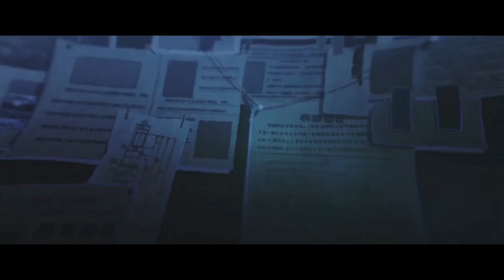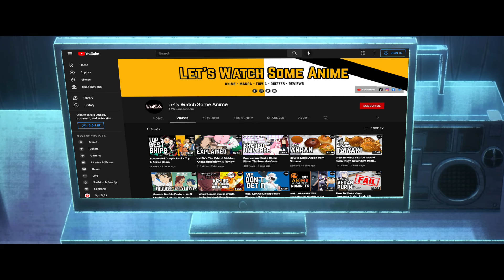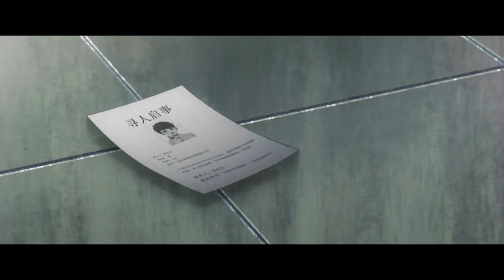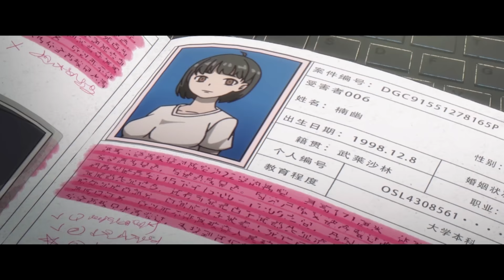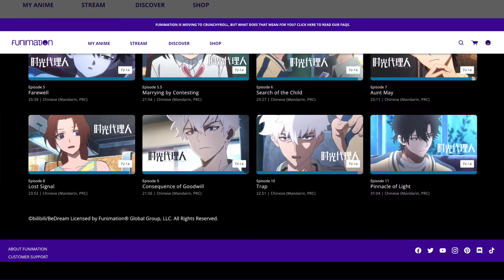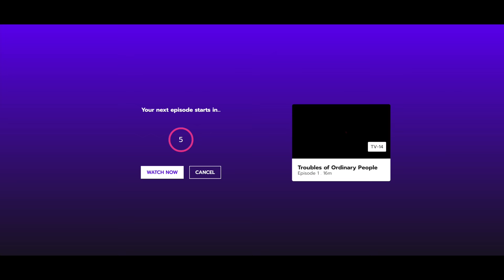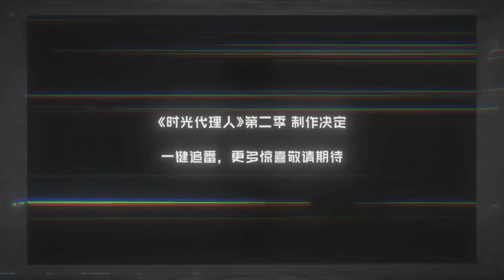Link Click: Best Anime of 2021? Review and Breakdown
Yes - it's Chinese animation (donghua; 中国动画) so not technically anime by definition. BUT we're watching it. LINK CLICK (时光代理人; Shíguāng Dàilǐrén) started its run nearly a year ago but we're just getting to it now. It has blown us away and if you haven't see it yet, you're truly missing out. This time-travel-mystery-sci-fi story takes us to China and a small photo shop where things are not what they seem. We follow characters Lu Guong, Cheng Xiaoshi, and Qiao Ling as they help clients through time. Season 2 has been announced for a late-2022 release and we're so excited.

BUT THAT'S NOT ALL! We have a FULL THEORIES VIDEO coming up next week just in time for Qiao Ling's birthday (March 16).

Prod. Riddiman